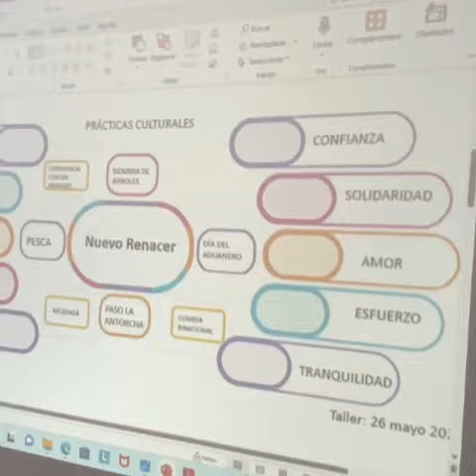Conclusión de talleres Plan de Reasentamiento Involuntario-Peñas Blancas